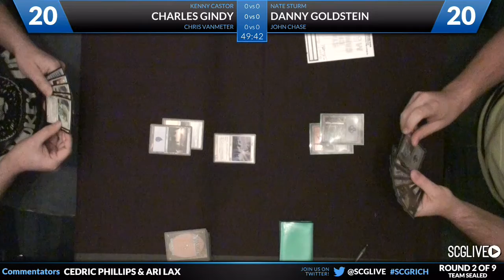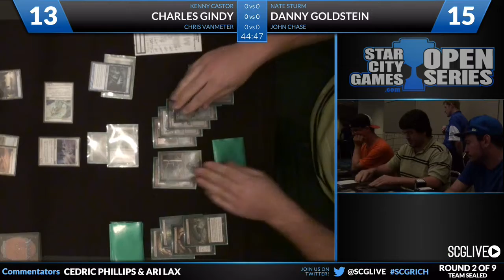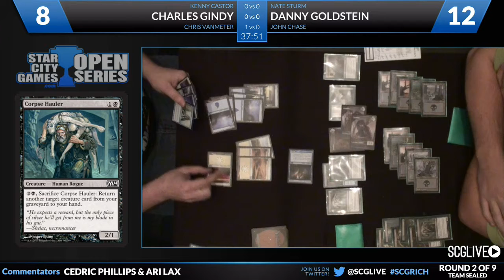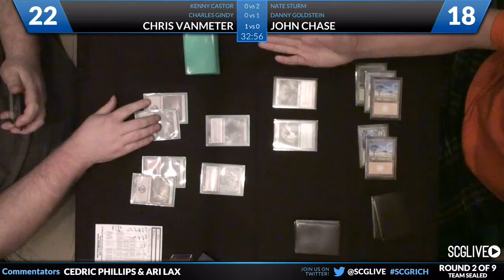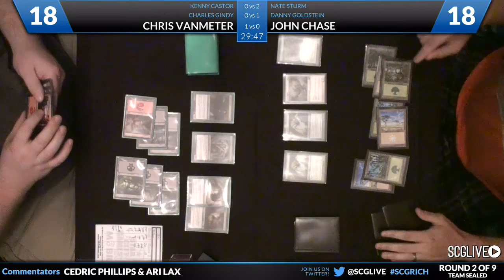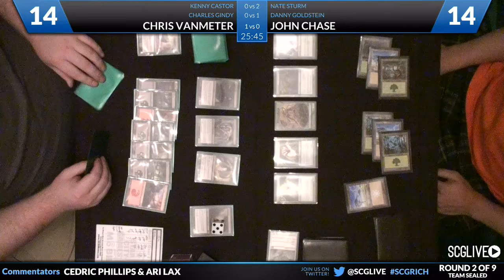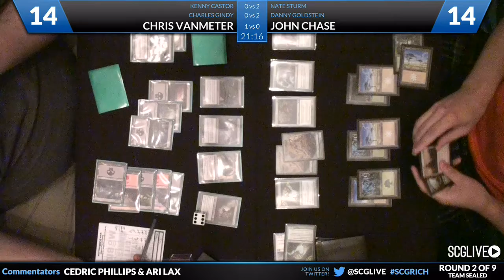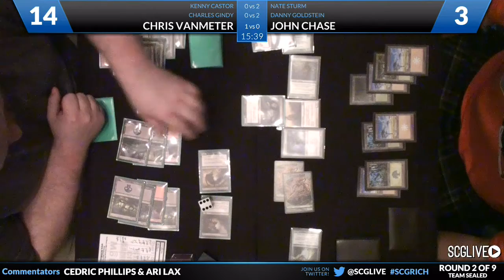SCGRICH: Round 2 - Castor, Gindy, VanMeter vs Strum, Goldstien, Chase | Team Limited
From SCG Richmond on July 20th, 2013